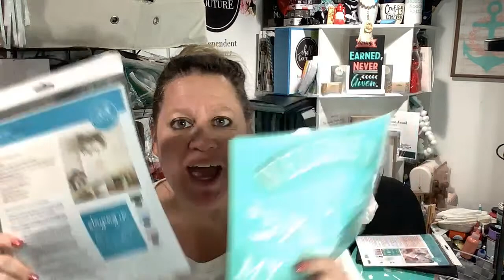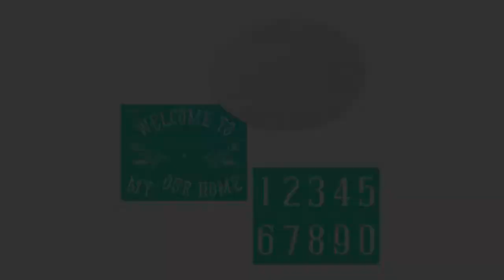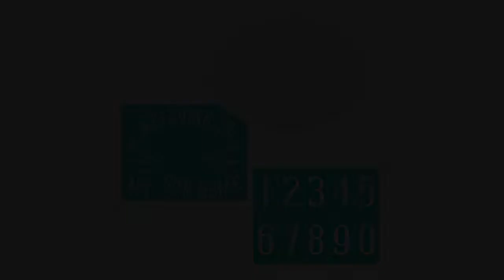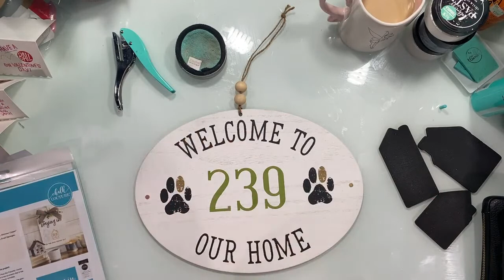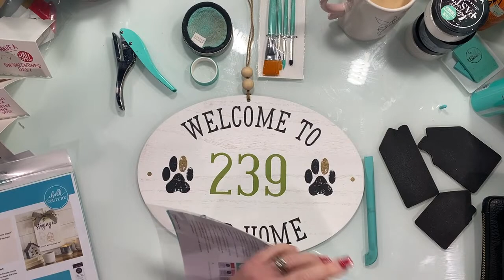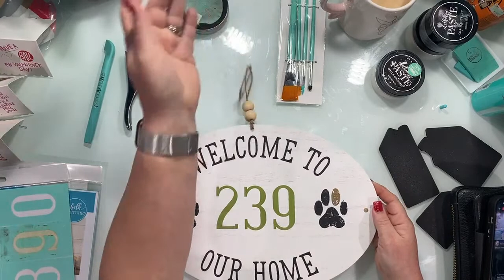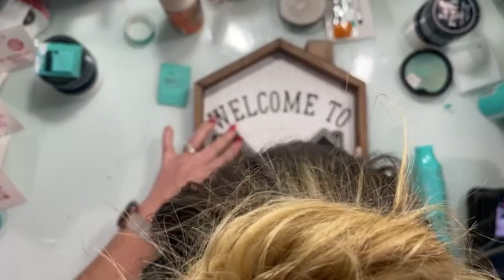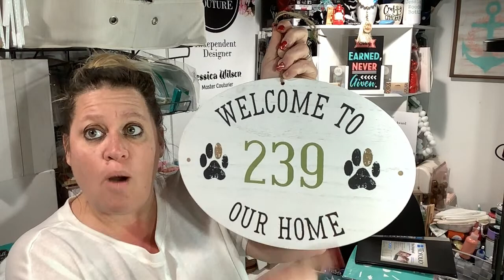How to earn YOUR Free Creative Kickstart in my online store!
Comment VIP for my VIPGroup
Comment CLUB for details on Club Couture
Comment JOIN for info on becoming a Designer

Cart link for todays project is pinned in comments below!